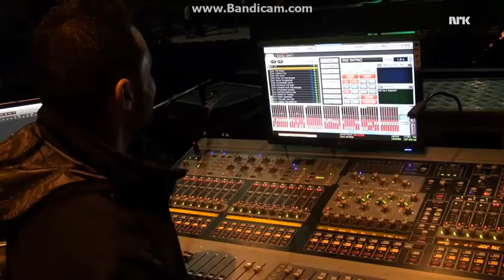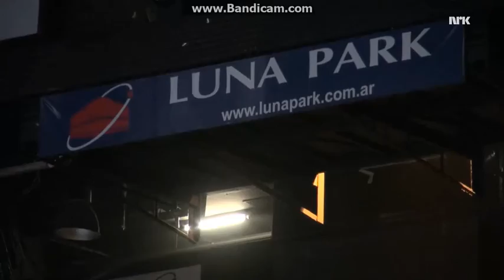a-ha CAST IN STEEL TOUR 2016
Documentary. NRK 19. march 2016.
Billedbrev, "Gjensyn med a-ha".
Norway's most successful pop group A-ha, is back on stage after several years. The group had their comeback concert in Argentina's capital Buenos Aires in late September 2015 in front of 30,000 faithful fans. There is much symbolism in that A-ha made her comeback just in Latin America, for hardly any place in the world they are more popular than here. Morten Harket and Magne Furuholmen explains the group's decision to get back together, and they make up some thoughts on the road ahead.